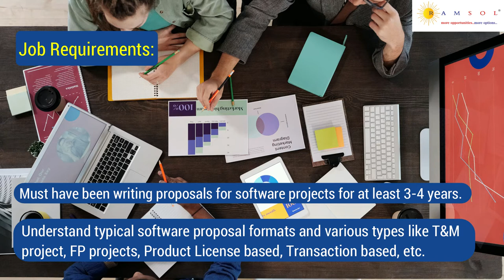Technical Writer | Technical Writer Jobs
We have summarized the job description with the skill sets needed to apply for the job. The job ID for this job id is TechnicalWriterWI55.

If you wish to apply for the earlier job videos, the ID's are VideoEditorRB02, DocumentumDeveloperSSU70, ITInfraProjectManagerWI54, ProjectManagerWI53, ReportinganalystSSU69, ReportinganalystSSU69, AutomationTestingWI52, FrondendDeveloperSC142, SolutionArchitectMP22, VMwareAdministrationMP21, SAPLEconsultantWI51, GCPengineerWI50, ClientReportingSSU68, FullstackDeveloperSC138,  TestEngineerSC137, Javadevelopersc134, GuidewirePolicyWI46, DotnetdeveloperSC132, SAPEWMconsulantGI12,  DataAnalystRI08, ReconciliationSC130, SolutionArchitectMP17, SAPHCMGI11, SecurityAnalystWI48, RegulatoryAffairsPZ03, CloudSecuritySC127, MicrostrategyAdminHC45, SQLDBAadministratorMP20, KafkaDeveloperSSU68, JavaReactUISC126, NetworktelecomengineerMP19, AndroidDeveloperSC125, QATeamleadMP18, TelematicsArchitectWI46, AkamaiAdminWI45, TestManagerSC124, VeevaCRMSupportAZ02, PerformanceTestingSC123, DeveloperAnalystNS27, JavadeveloperSC122, ServiceNowDeveloperMP17, NodeJSDeveloperNS26, AngularDeveloperNS25, PerformanceTestEngineerHC45, ARWICPZ04, J2EECloudDeveloperHC44, BigDataDeveloperSC121, PythonDeveloperSG39, DevopsEngineerSG38, GuidewiretestingHC43, QATestingSC120, OperationalRiskSG37, BusinessAnalystSG36, DotNetDeveloperWI43, SeniorSoftwareDeveloperMP16, GMOperationFS01, BusinessAnalystSG35, BIDeveloperSC119, TestingEngineerNS24, OracleDBASSU67, C++DeveloperWI42, CyberSecuritySC118, DataProtectionEngineerSC117, AzureDevopsHC41, and TechnicalServicesCM32.